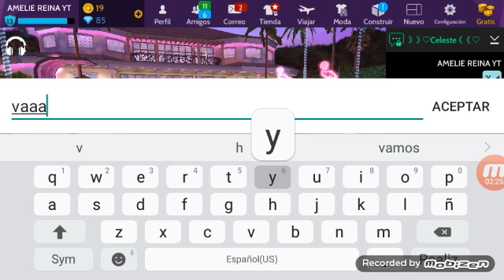Baile de avakin life:amelie gacha life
Gente perdón por abandonar el canal por un tiempo no pude subirles video pero aquí tienen uno :3